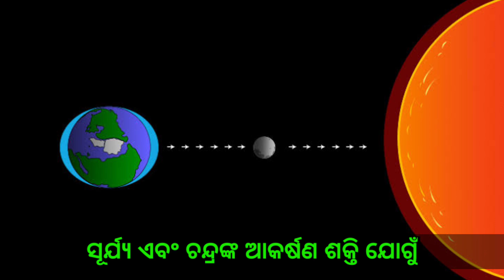Why sea water is salty | ସମୁଦ୍ର ପାଣି ଲୁଣିଆ ଲାଗେ କାହିଁକି? |Odia GK questions.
Hi
Mahasagar Quiz video in Odia 2020
Why sea water is salty odia quiz
ଜୁଆର କାହିଁକି ହୁଏ, ଶେଷ ଯାଏ ଦେଖ

General Knowledge India for Competitive Exam Questions and Answers including Indian History, Geography, Science

Your Quire's:-
Why sea water is salty
ଜୁଆର କାହିଁକି ହୁଏ
Mahasagar Quiz video
Top five mahasagar name